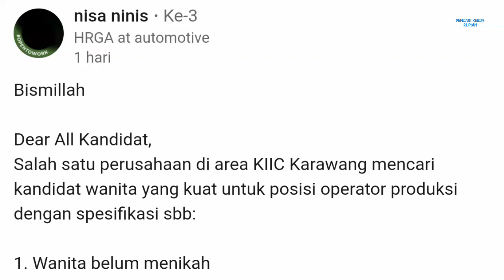Lowongan Kerja Operator Produksi PT Actmetal Indonesia Karawang hari ini KIIC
Loker Karawang hari ini PT Actmetal Indonesia Kawasan Industri KIIC

Operator Produksi
Email lamaran ke:
(Subject: Nama - Operator Produksi)

Alamat PT. Actmetal Indonesia
Kawasan Industri KIIC
Jl. Maligi II, Sukaluyu
Telukjambe Timur, Karawang